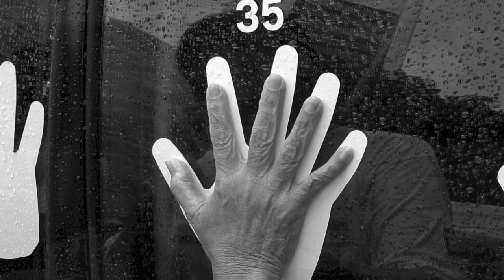Faust So Far